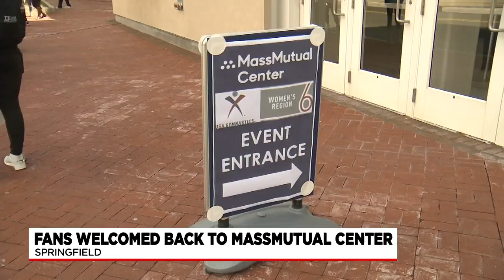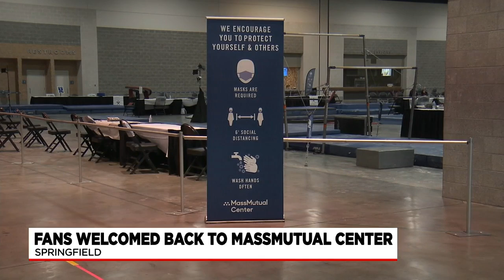Springfield arena welcomes spectators for the first time since last March